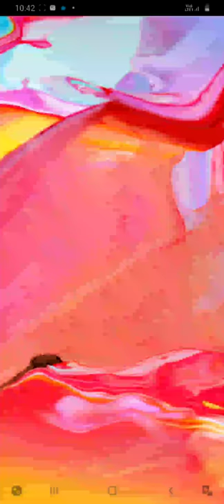Helicopter- Shooting Gameplay (IOS,Android) Level 1 to 10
Jump into your helicopter, take a rifle and totally annihilate those criminals!

Understanding that racism is not inherent in human beings, we corroborate peaceful entertainment and are all for compassion and solidarity.

Hellcopter is a new shooting 3D game.
Jump in a helicopter and go on a deadly mission!
Lock and load your machine gun, aim and pull the trigger.
Try this helicopter simulator and destroy all the criminals who occupied the building.
Blast them with explosives and make cinematic shots!
Endless bullets provided.
Are you ready for some gunplay?